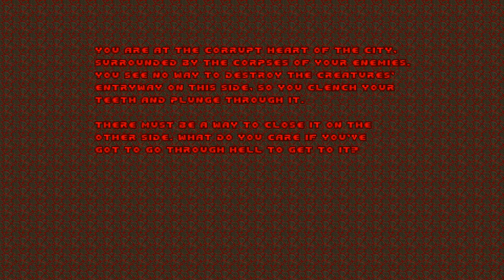Doom II [5] MAP20-MAP24 // Explosive Fun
Barrels o' Fun is quite the map. They definitely felt that they could play around more in Doom II than the original.